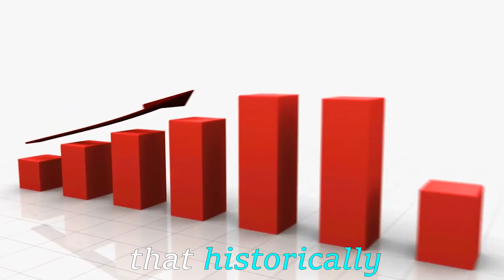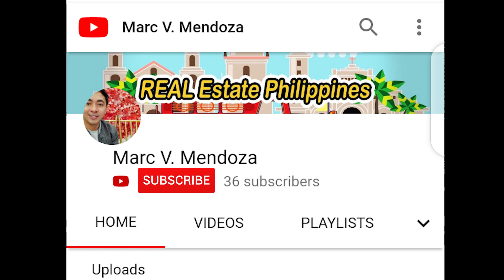Why you should not rent? Having your own property is a must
Vlog-14 Why you should not rent? Having your own property is a must.

Investing in a property could never be wrong. Watch my 60 seconds video about renting not helping us and why we should invest.